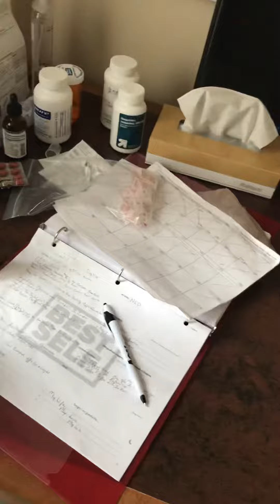2019 April 7 tour of hope lodge room daytime